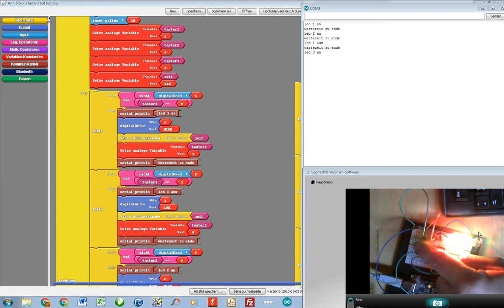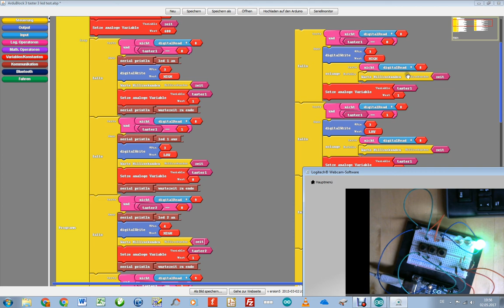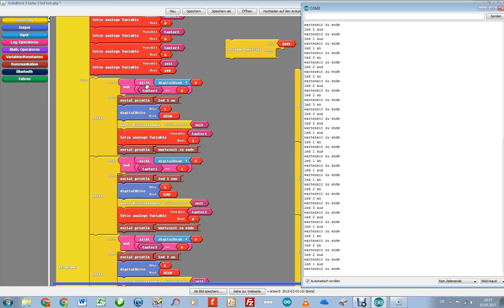Ardublock Tutorial 20, mit 3 Tastern 3 LEDs Ein und ausschalten